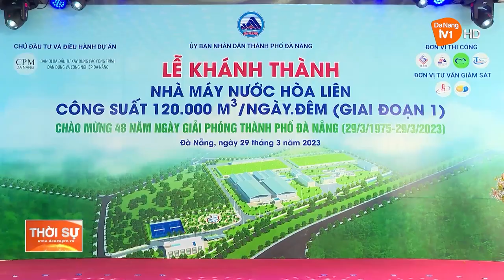ĐÀ NẴNG: CHÍNH THỨC ĐƯA VÀO VẬN HÀNH NHÀ MÁY NƯỚC HÒA LIÊN